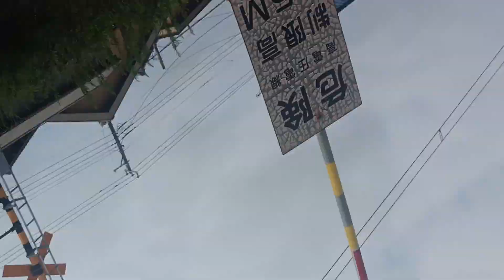E491系総武本線検測を撮影！本日2回目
今回は、イーストアイが総武本線検測しにくると！聞いてやって来ました。そうしたら本当に入線して来るとは、思っていませんでした。